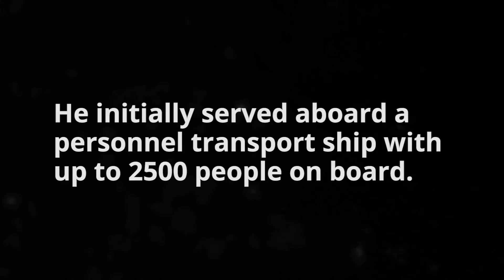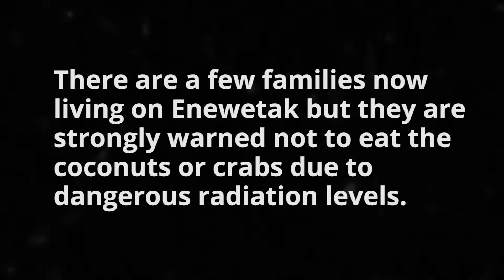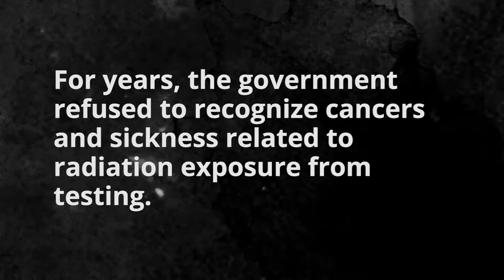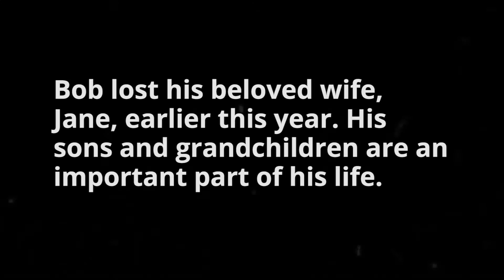War Stories Bob Pfeiffer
Zolomedia War Story Bob Pfeiffer